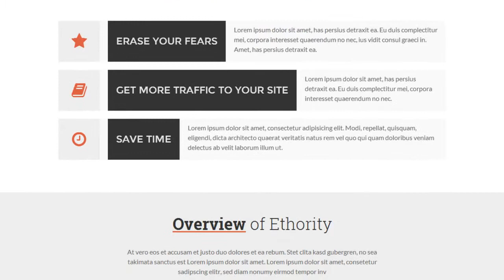Ethority One Page eBook Landing Page HTML5 Template - Video ServerThemes.Net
Ethority One Page eBook Landing Page HTML5 Template is a Best HTML Template best for Landing Page HTML5 Templates